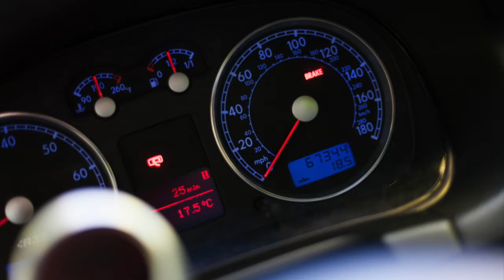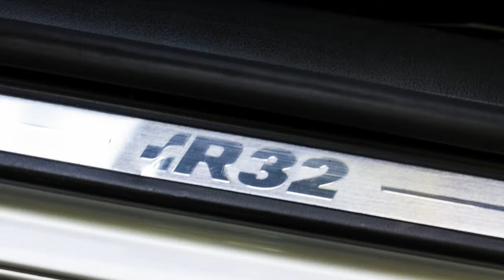R32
Bought 16 December 2006

Imported/inspected in 2014 Never seen snow

Autospeed exhaust (res deleted)

Extra full oem exhaust line

SACHS performance clutch kit

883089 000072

Control ground camber plate

Bilstein PSS9

Neuspeed rsb

Started with Vf turbo kit rss-32 (installed at VF), Upgrade to custom stage 2 with porshe cover valve.

Estimate 430 hp/tq (@15 psi)

Turbo garret gt35

Bov Greddy

C2 motorsport FMIC

United Motorsport tune

Vf mounts (+extra blacks bushing)

5 aristos vw wheels with nitto nt05

4 extra wheels axis black with blue trim, toyo r888 (about 60% left)

Extra Carbotech XP10 Front Brake Pads (not for street)

Unibrace XB series

Clarion unit with Alpine amps/speakers and jbl sub.